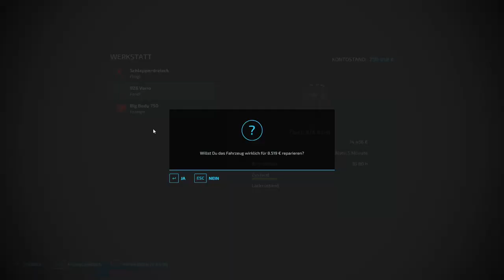LS22 | Wir sind reich! | Dürrenroth | #25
Wir verkaufen heute eingies wodurch wir auf einen sehr schmackhaften Kontostand kommen.
Aber wenn ihr wissen wollt wie viel schaut das Video. 😉

Denn ihr überall auf der offiziellen Giants Website einlösen könnt.